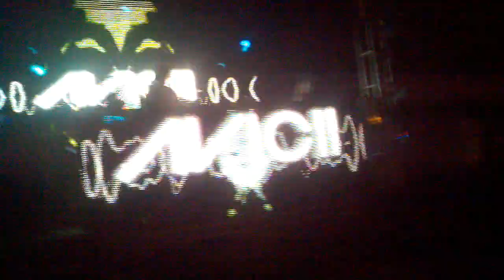Avicii- Fade Into Darkness (Penguin Vocal Mix) live at Congress Theater Chicago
Up at the very front of 4500 people in Chicago...that is the way to experience house music in its birth place.